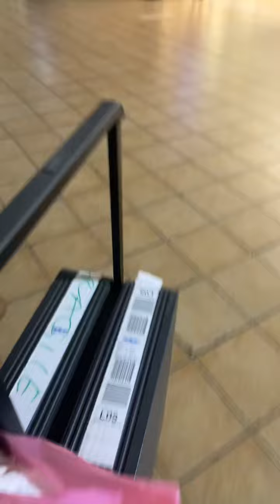Content creation na your mate?😅😅😅😅,Abeg how did I do?I tried abi I no try😅 fypシ゚ .